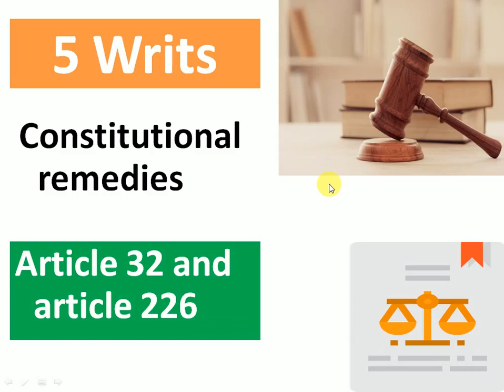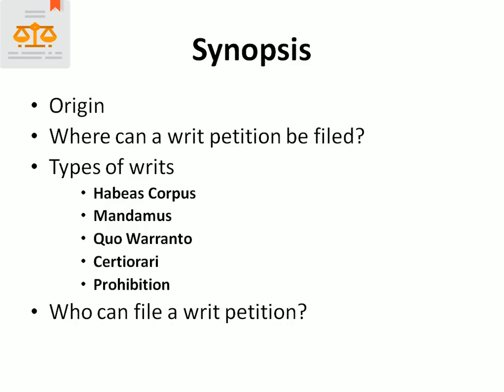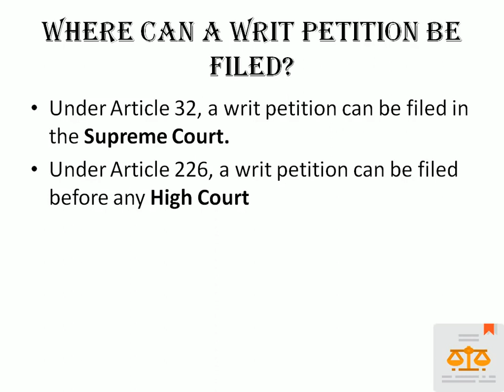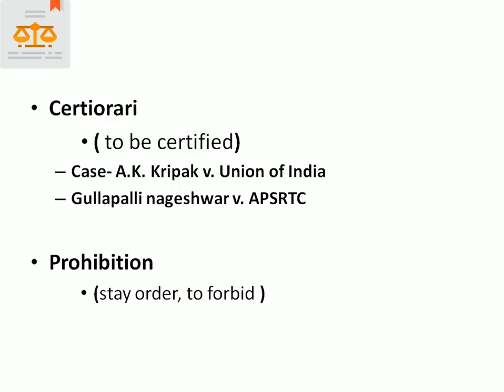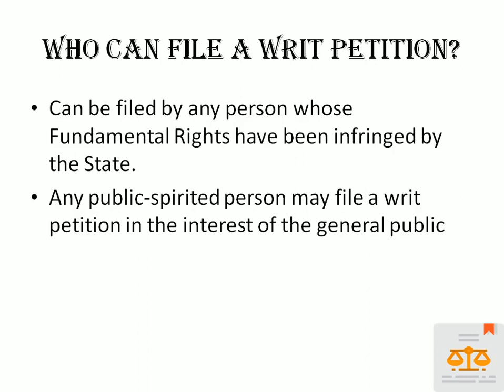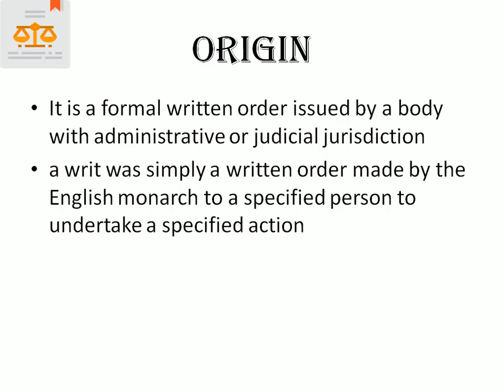5 Types of Writs | Constitutional Remedies | Article 32 and Article 226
In today's Video lets discuss 5 types of Writs:
Habeas Corpus
Mandamus
Certiorari
Prohibition
Quo Warranto

Fundamental Rights are properly protected the constitutional machinery, their Guarantee is safeguarded by Supreme Court and High Court.
Generally there are 4 main protections provided for Fundamental Rights - Article 13, Article 359, Article 32 and 226.

The Supreme Court and High Courts have wide power to issue Writs for the Protection of Fundamental Rights.
See you in next class